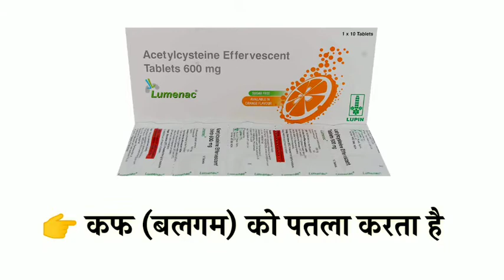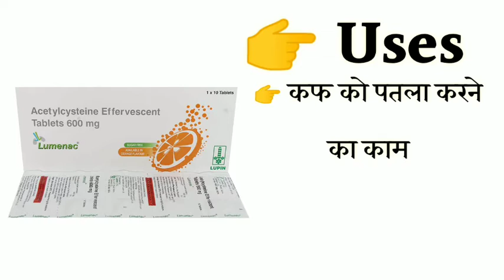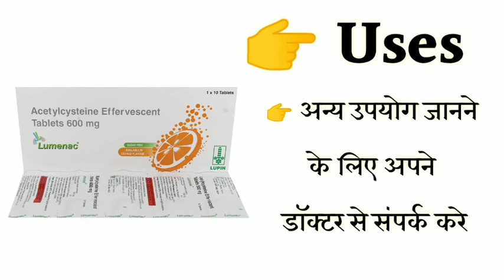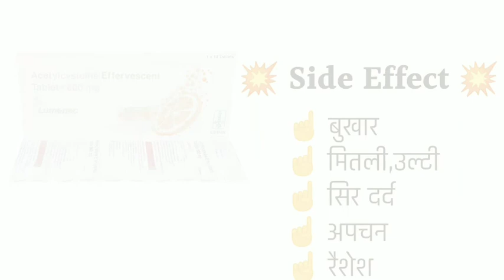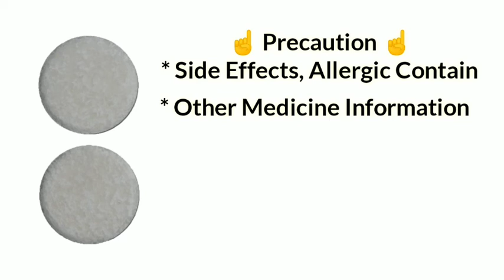lumenac 600 effervescent tablet uses | price | composition | dose | side effects | review | in hindi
This video is all about Lumenac 600 mg effervescent tablet, its uses, side effects, ingredients, price, dose, precautions and how to take, full detail in hindi